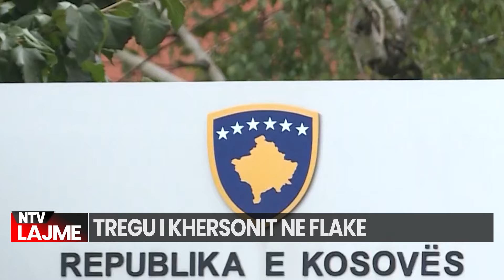Kosova | Lajmet më të fundit - NTV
source: Ekonomia Online
source: Kosovo Online
source: New York
source: Rtsh1
source: Klan Kosova
source: Zëri i Amerikës
source: Lajmi Net

𝐀𝐮𝐭𝐨𝐫 : NTV